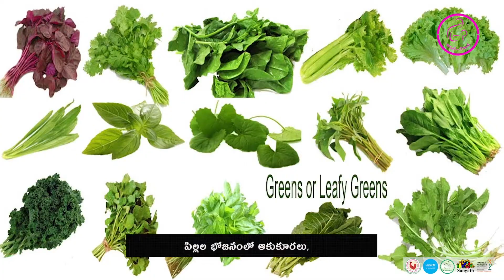08 Alana Palana For caregivers of children aged 19 21 months